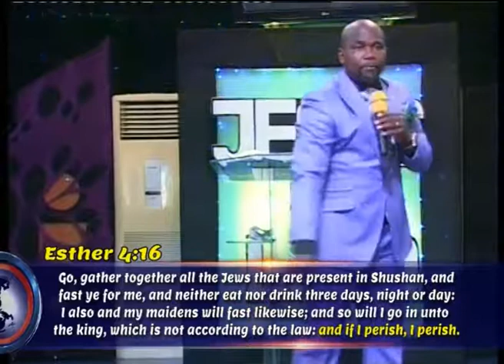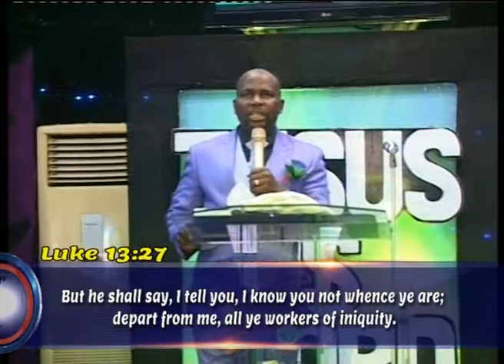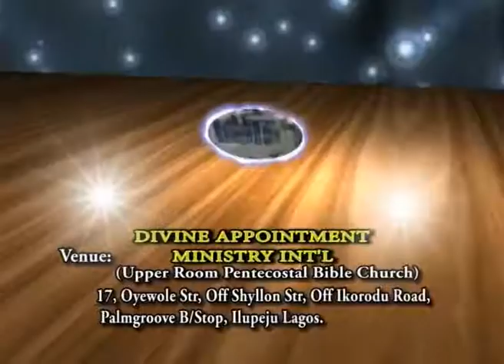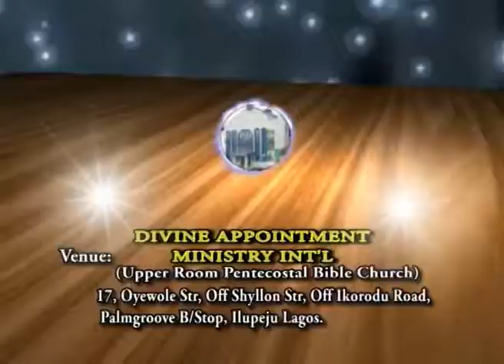KEEP IT OPEN